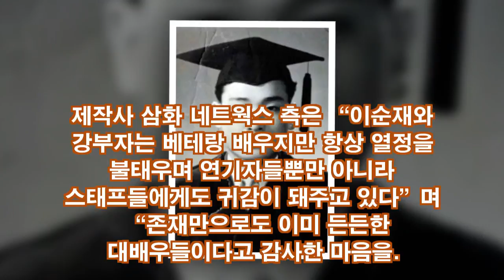이순재....강부자 전설의 흑백사진...!